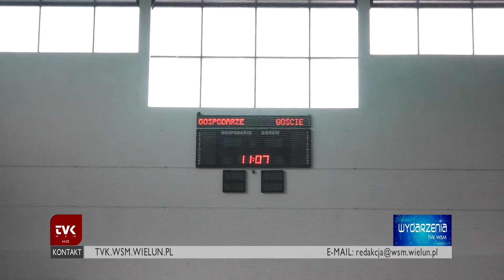TVK Wieluń - remont hali WOSIRu